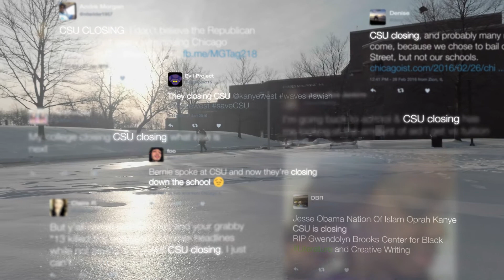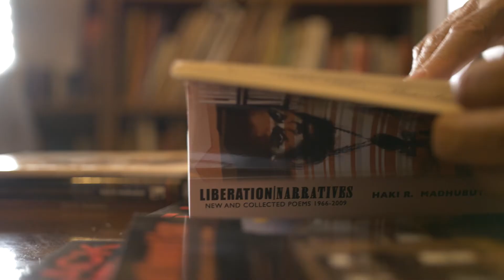Closing de facto: Chicago State University in Crisis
All eyes are on Chicago for crime. Education, especially college, is seen as the solution and a path to jobs. So why is a 150-year old university in the middle of the violence on the brink of closure? Scrappers Film Group has been producing Closing De Facto to draw attention to the crisis at Chicago State University, using the power of the dramatic stories and unique characters - students, faculty, janitors, state representatives - struggling to keep the school from closing down.

Philip Beverly, the central protagonist, is a political science professor who has been at Chicago State for 25 years. He has closely followed the corruption and mismanagement of Chicago State University under the president of Wayne Watson, chronicling the twists and turns of CSU’s fiscal and political crisis through a faculty blog. Beverly is at every board meeting and public protest, mercilessly pushing the university’s constantly changing administrations towards transparency and accountability while struggling to remain positive as the state funding crisis sets off financial exigency and a historic dip in enrollment.

Closing De Fact: Chicago State in Crisis shows how corruption and mismanagement have placed a 100-year-old institution serving a unique student body on the brink of closure, and the fight to keep its doors open.